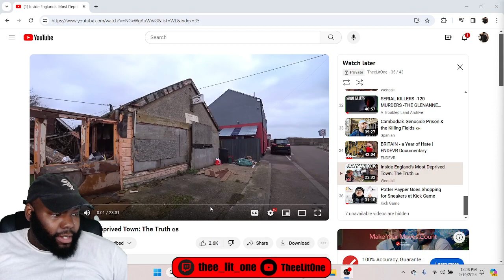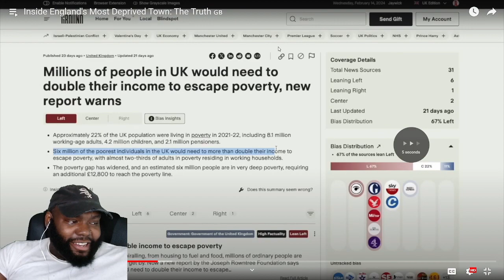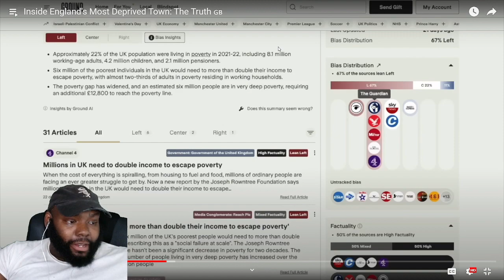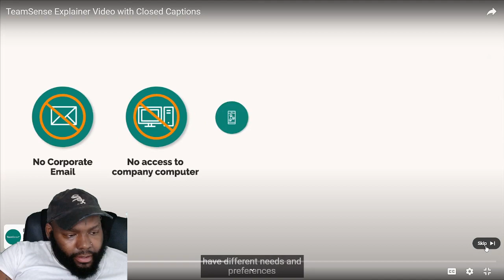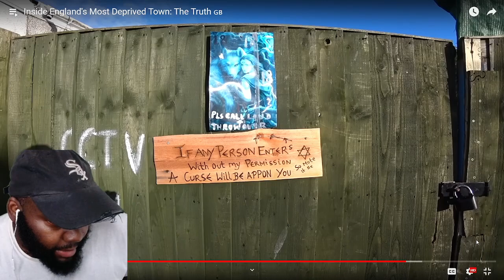CHICAGO DUDES REACTION TO Inside England's Most Deprived Town: The Truth 🇬🇧